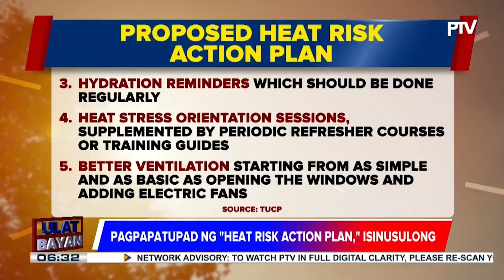Pagpapatupad ng 'heat risk action plan,' isinusulong ng Kamara